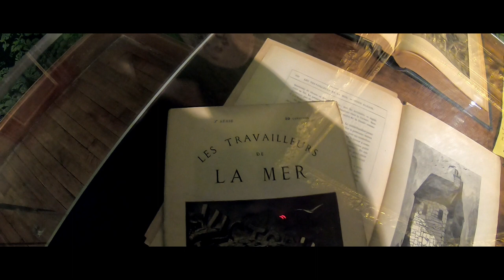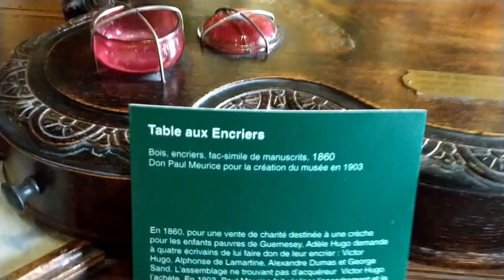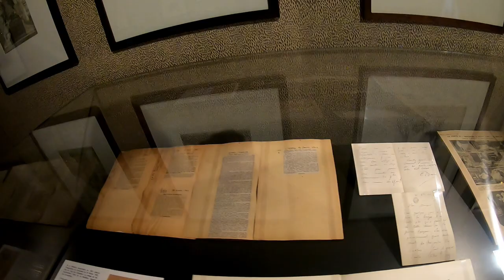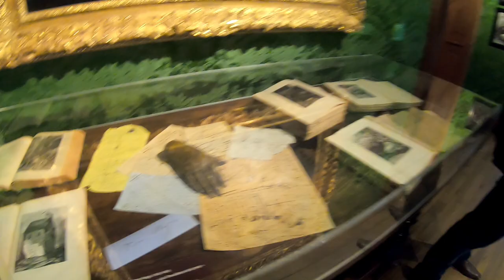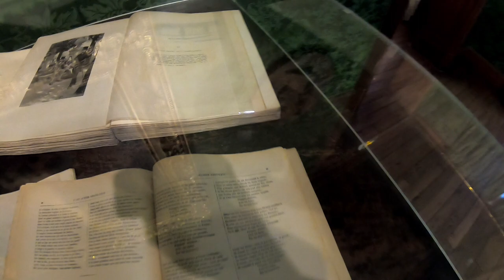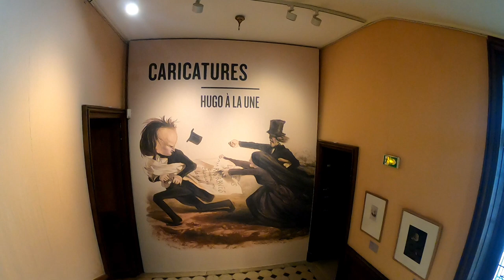Maison Victor Hugo em Paris ep 02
Escritor francês autor de Les Miserables.

Este vídeo é a continuação da minha visita á casa do famoso escritor francês Victor Hugo. Vocês vão conhecer seu apartamento, a mobília da época, manuscritos e os aposentos do autor.
Está imperdível!!

Edição, Roteiro, Produção por Mah Magalhães.